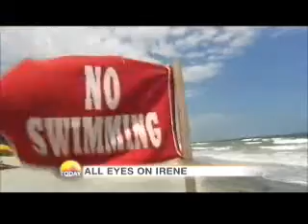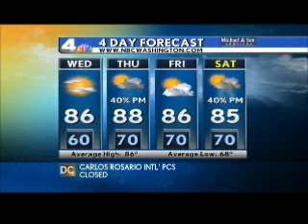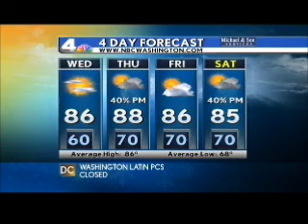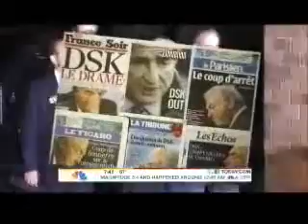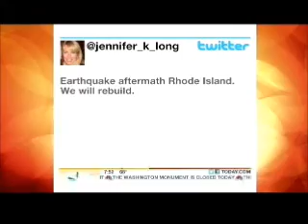Today Show- 8/24/11 on Virginia Earhquake (1st/3rd Hour)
This is the Today show from August 24, 2011. this is about the Virginia Earthwuake and the Colorado Earhquake. 5.9 This is the 1st hour our of 3rd hour. (The 2nd hour is uploading after this)